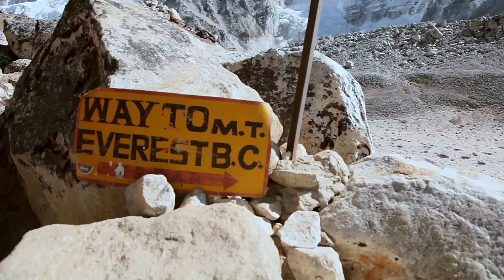'Man in the Camo Jacket' Official Trailer (2017)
Watch the official trailer for documentary "Man in the Camo Jacket," featuring Mike Peters, Fred Armisen, Billy Corgan, Duff McKagan, Bill Bragg, and Martha Quinn.

Plot Summary
Iconic Welsh rock musician Mike Peters's rise to fame, battle with cancer and inspiring return, featuring one-of-a-kind performances from other legendary musicians.